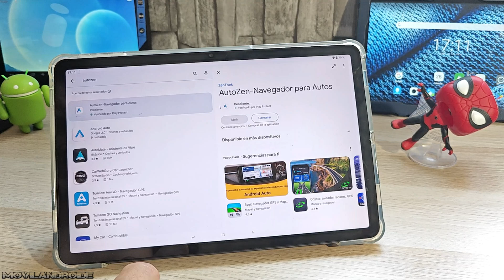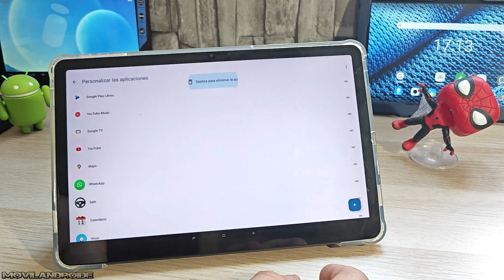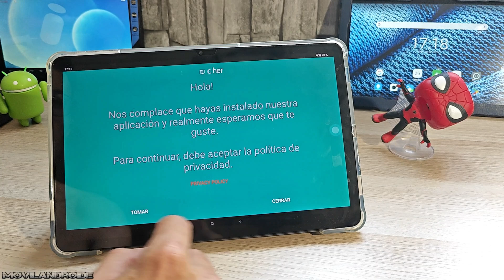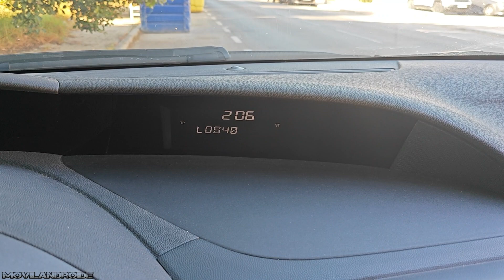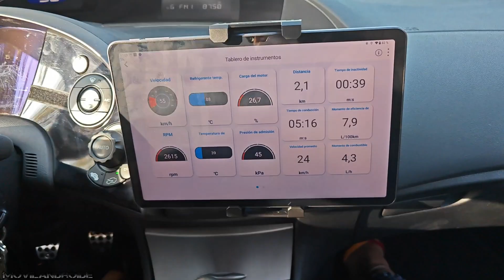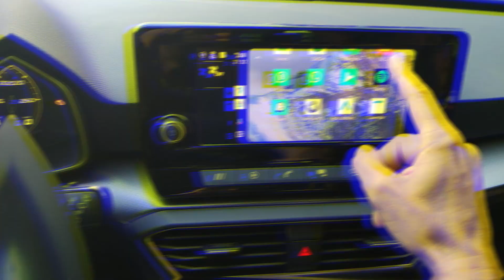Pongo Android Auto en un coche sin Android Auto usando una vieja Tablet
Como convertir una tablet en un dispositivo Android Auto para tu coche con funciones que jamás tendrás en el sistema Android Auto original.

Tablet T30 Ultra

Soporte para Tablet/Móvil

Tapones bluetooth para medir presión Ruedas

OBD2 ELM327

KIT Transmisor Audio FM Bluetooth